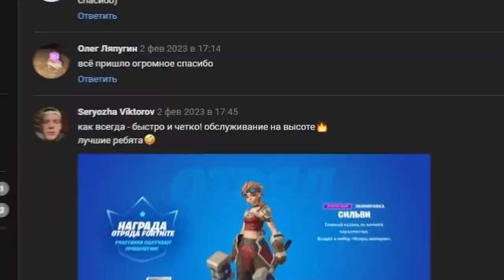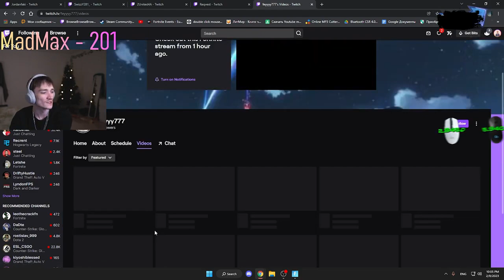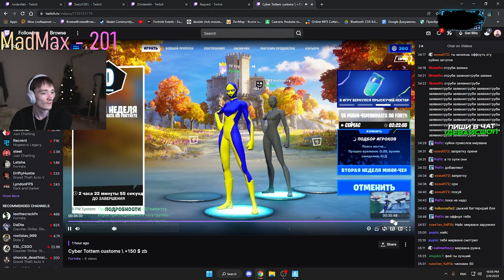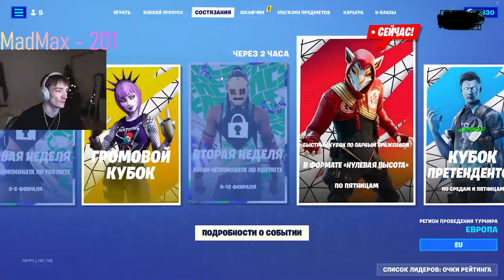МИРВАНА ОСУДИЛ ТУЗА ЗА ЕГО ИГРУ В ФОРТНАЙТ / MIRWANA СМОТРИТ FNCS WEEK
РЕАКЦИЯ МИРВАНЫ НА ФИНАЛ ФНКС / MIRWANA КОММЕНТИТ FNCS

САМОЕ СИЛЬНОЕ ТРИО СНГ? ТУЗ, ПАТРИК И ДЕФОЛТ / FORTNITE
Реакция Эвелона и Строго на ивент в Фортнайте Эвелон обзор